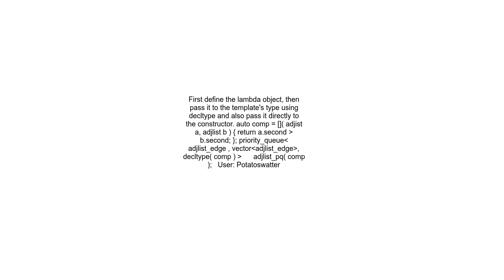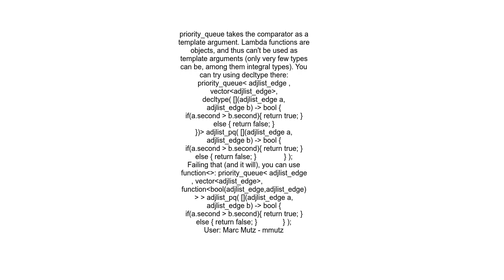C++ priority queue with lambda comparator error